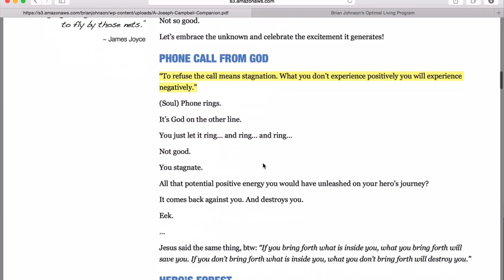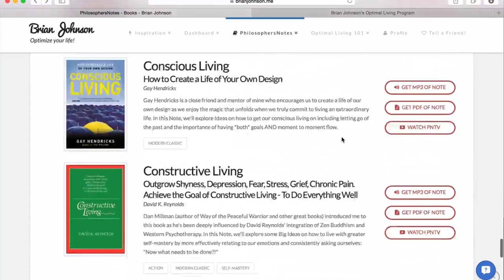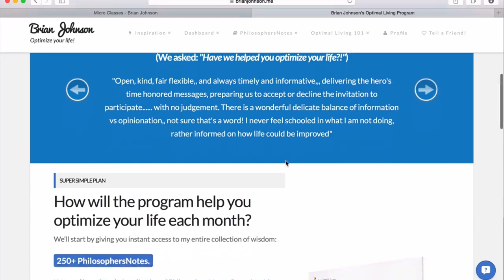Heroic Interview: Peak with Anders Ericsson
Anders Ericsson is the world’s leading scientist studying expert performance—looking at how, precisely, the people who are the best in the world at what they do became the best.